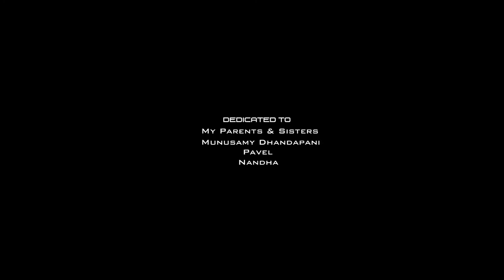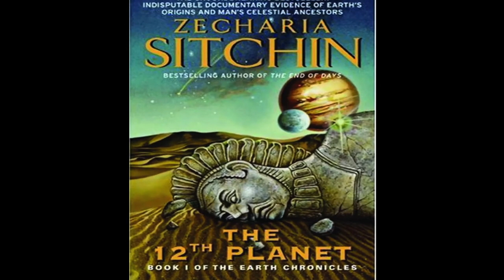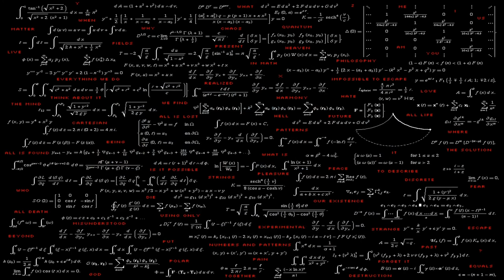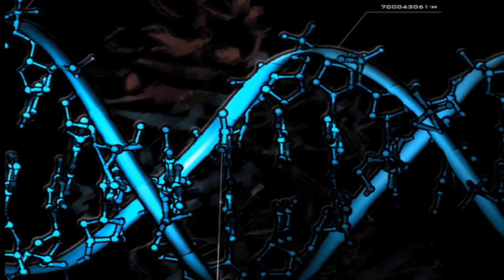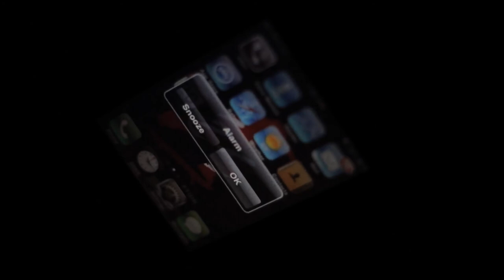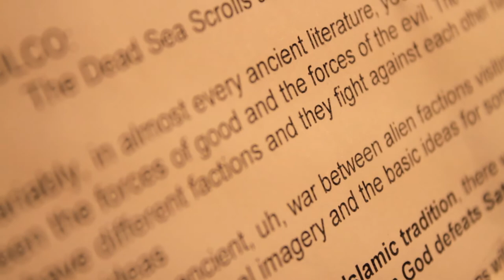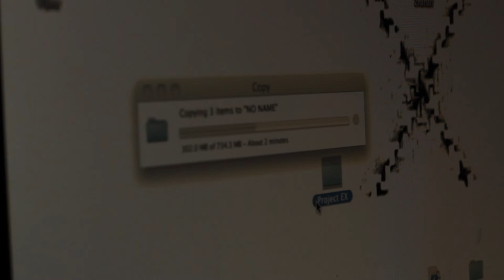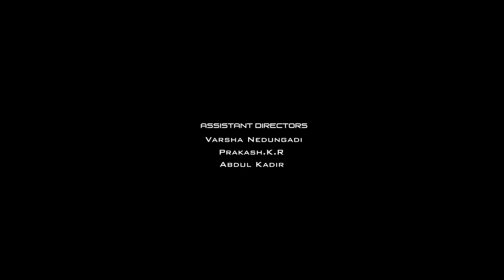HYBRIDZ- short film.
A fantastic short film by the upcoming director Vijai Daniel.
Director's humble request to watch the entire film patiently with full concentration.